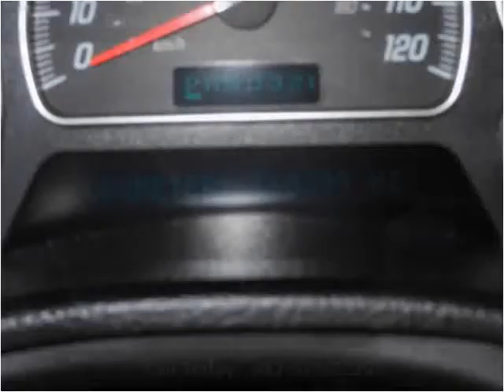2005 GMC Envoy Used Cars Fishers IN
This 2005 GMC Envoy is available from Ride N Drive.